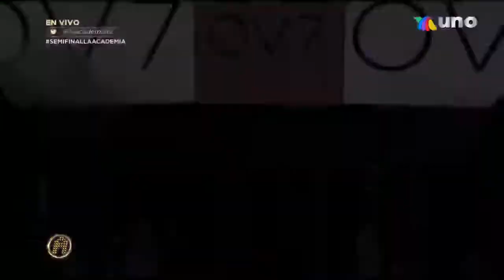OV7 festeja sus 30 años en La Academia 2022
OV7 es un agrupación de pop de los años 90´s que festeja sus 30 años en el escenario de La Academia 2022.